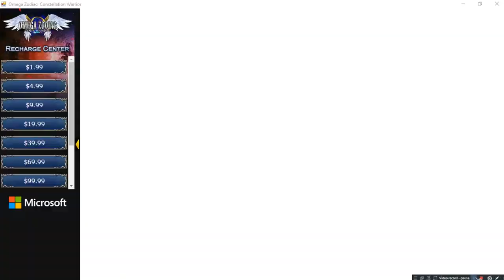Omega Zodiac Constellation Warrior •U• ~ GamePlay ~ OP&Gaming ~ W10 App ~ 1080pᴴᴰ ~ 2022 ~ W10